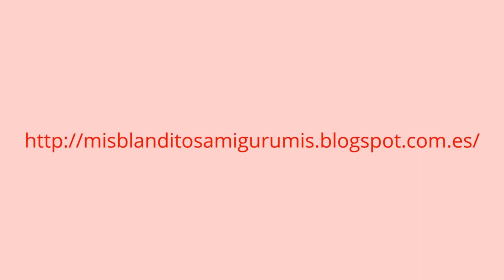Tutorial pelo chico amigurumi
Tutorial para aprender a poner pelo a un muñeco amigurumi.

Para cualquier duda no duden en preguntar.
Si os gusta el vídeo no olviden de darle a “me gusta” y compartan ;)